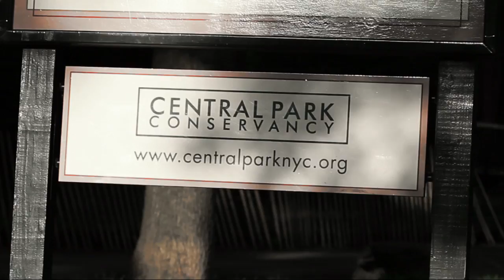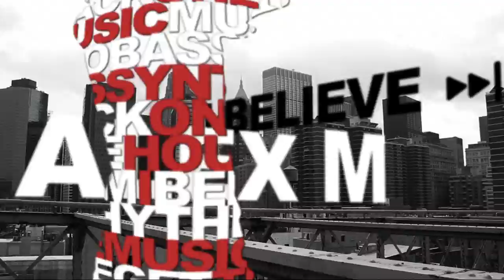Alex M. - I Believe Official Video [HD]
Another Smash hit of the sympathic producer and DJ Alex M.  has been released right now! "I Believe" is already the seventh single and again with fantastic vocals. Just like the last one "(I Wanna) Feel The Heat" this track brings the summer spirit, a good mood and fun in everyone's heart! "I Believe" is the absolute good mood hit - not only for the clubs but also for radio! In addition to the Bigroom Mix there's also a high class remix by DJs from Mars and a Alex M. vs. Mvd ElectroClub Mix which makes the package complete. Enjoy the summer spirit - Yes, I BELIEVE :-)